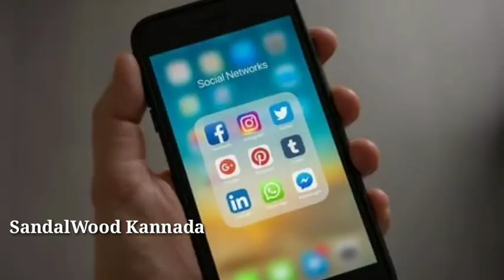ಈ ವಿಡಿಯೋ ನೋಡಿದ್ರೆ ಕಣ್ಣೀರು ಬರುತ್ತೆ:- ಈ ಪಾಪಿ ಗಂಡ ವರದಕ್ಷಿಣೆಗೆ 19 ವರ್ಷದ ಪತ್ನಿ ಗೆ ಮಾಡಿದ್ದೇನು ಗೊತ್ತಾ?